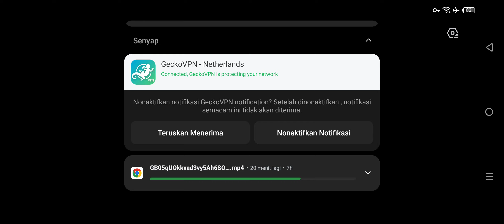Testing 📌 2x Control POINTS C & A gameplay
game plat robot warfare online
  uji coba tidak focus mengambil Suara Points